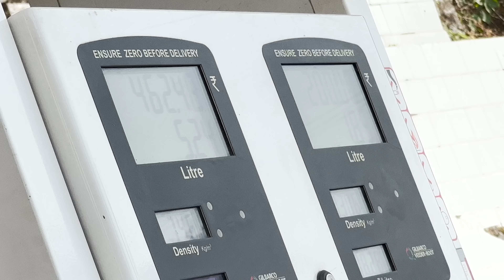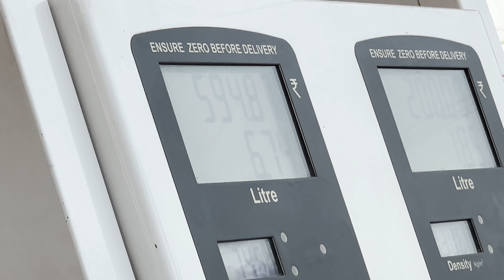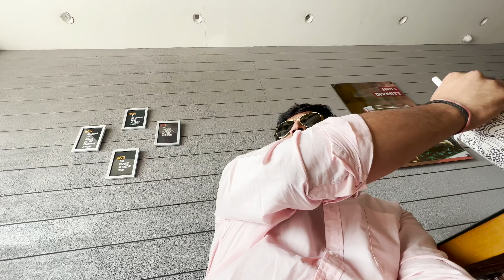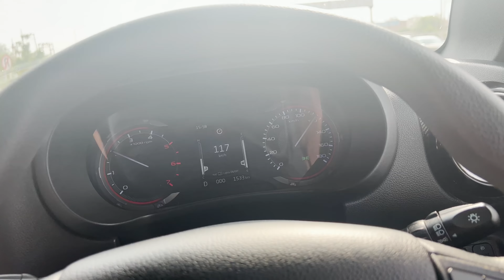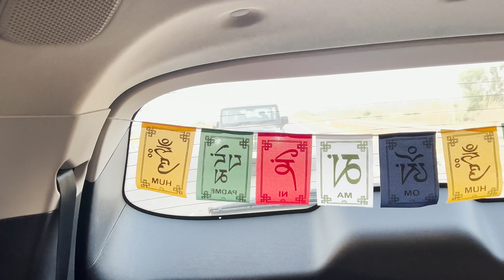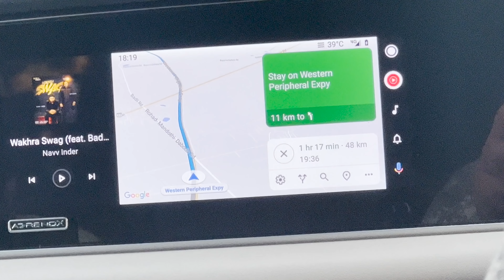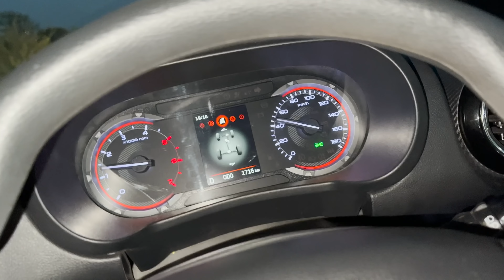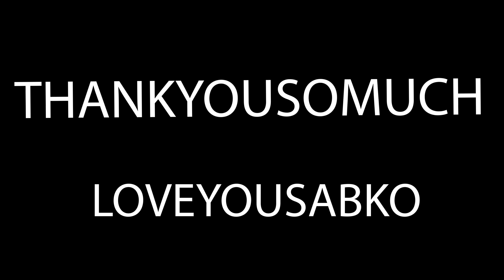Race Chandigarh se gurgaon 😨 ||LADAKH KI PLANNING DONE 🎁|| HR ke Chore kandee❤️‍🔥